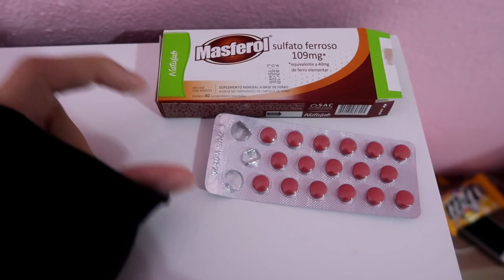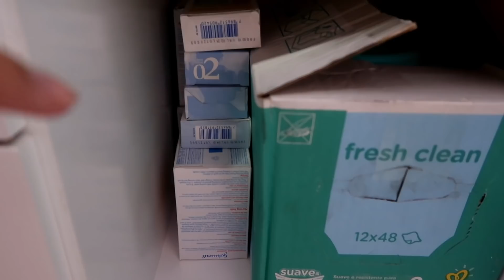TOUR PELA CÔMODA DA BABY ❤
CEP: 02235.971